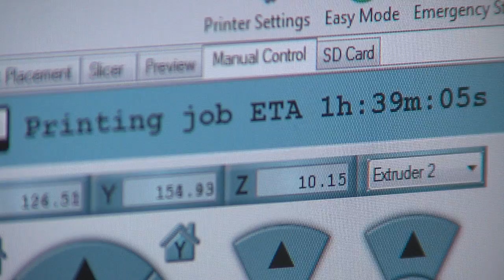3D YEARBOOK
A college professor help create a new first for a special graduating class.